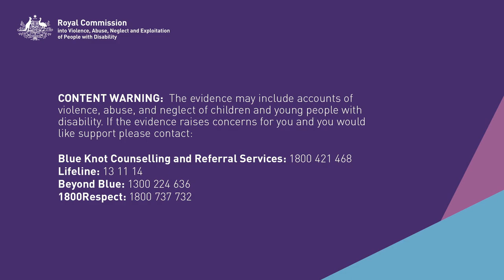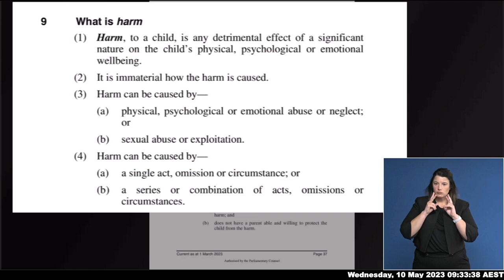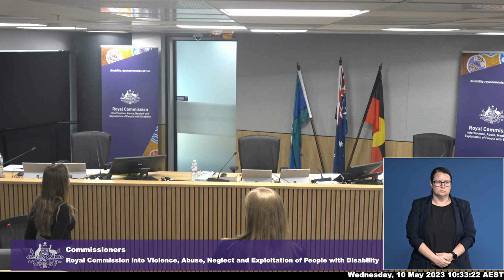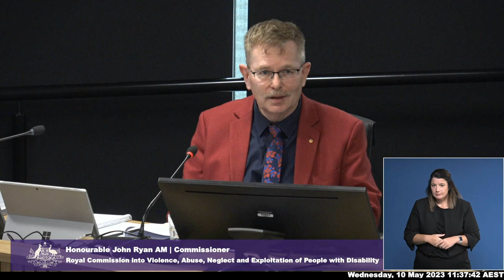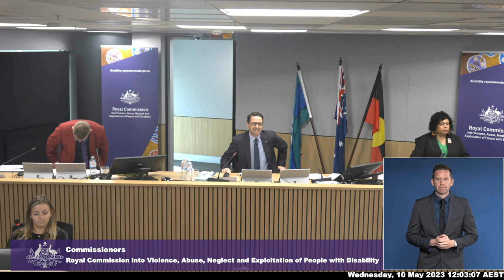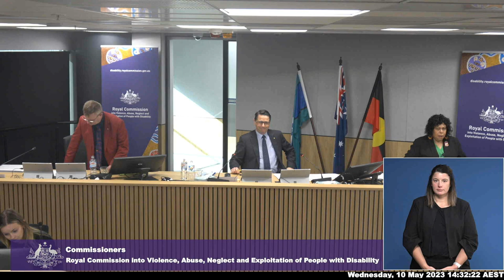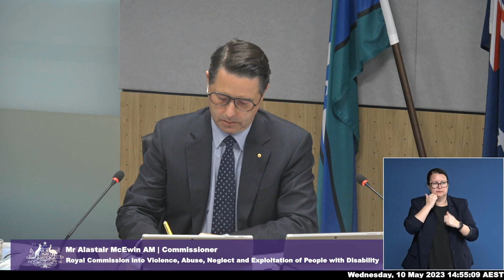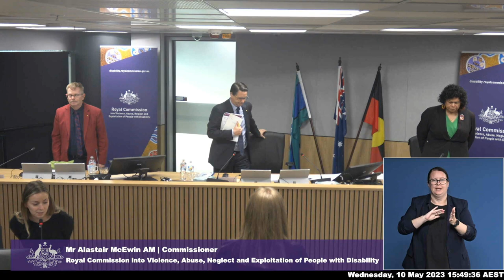Public hearing 33: Violence, abuse, neglect and deprivation of human rights (a case study) - Day 3